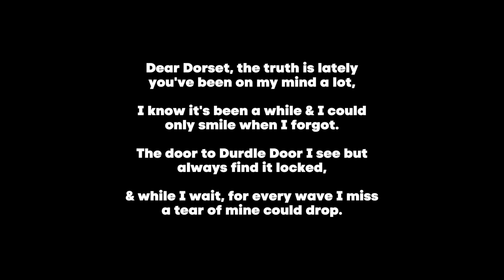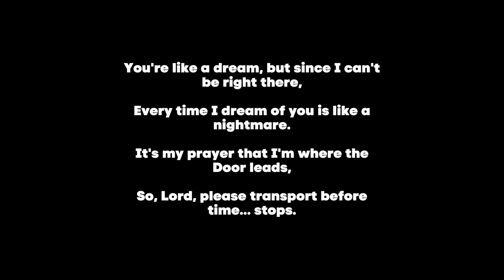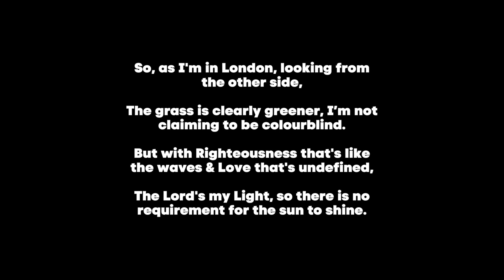Ace - Dear Dorset (Lyric Video)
An open letter to my favourite place on earth, Dorset. I was born and raised in London but have visited Dorset around 3 times a year since birth and always enjoy going there. I wrote this from London as a way of acknowledging what it means to me and the One who means so much more!

I hope it encourages you...